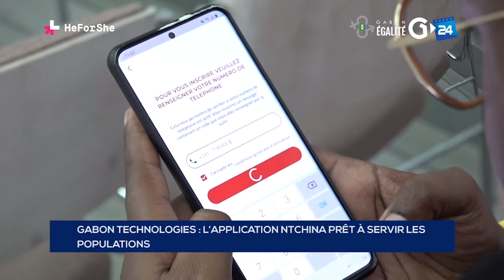GABON TECHNOLOGIES L’APPLICATION TCHINA PRÊT À SERVIR LES POPULATIONS